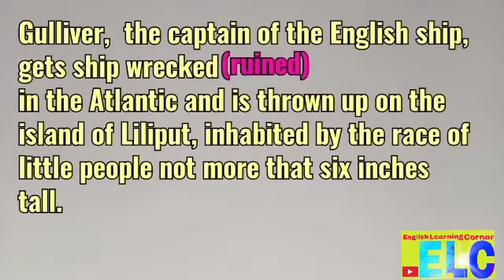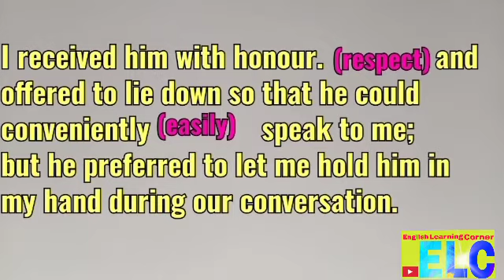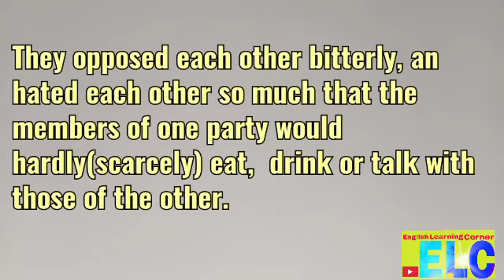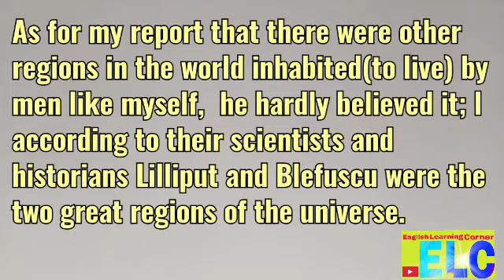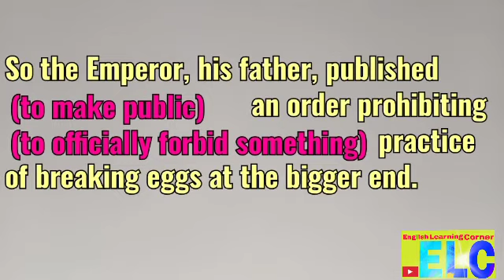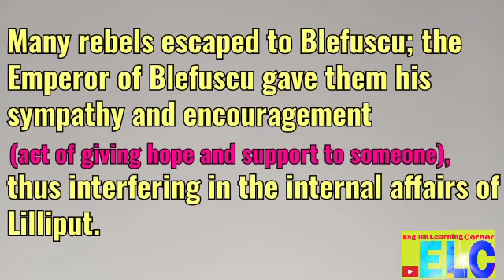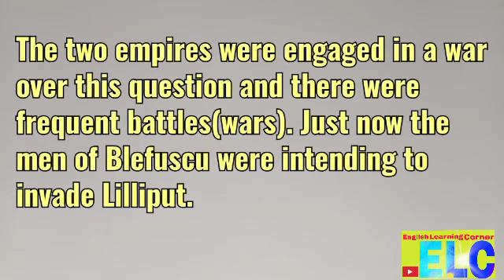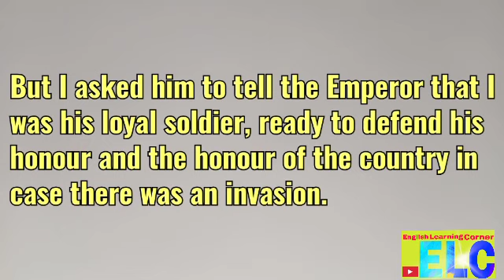GULLIVER IN LILLIPUT. PART-1 ||Jonathan Swift|| Lecture of 9th class ||JKBOSE||NCERT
Lecture of 9th class
JKBOSE NCERT
In an easy language with translation